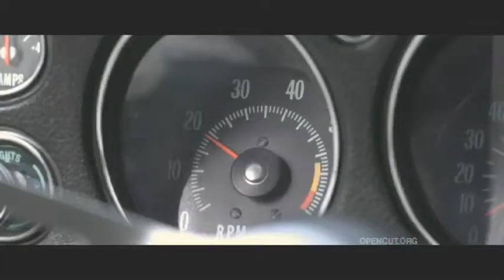"Susannah" trailer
This is a trailer I cut together in school for the short film "Susannah".